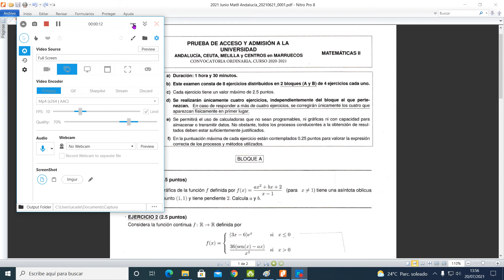Selectividad 2021 junio Andalucía matemáticas II A 3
Considera la función definida por f(x)=4x3-x4
a) Determina los intervalos de crecimiento y de decrecimiento de f
b) Esboza la gráfica de f y  calcula el área del recinto limitado por dicha gráfica y el eje de abscisas.